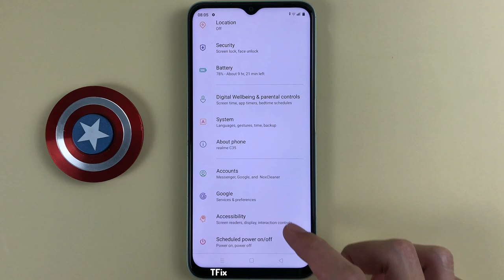How to enable/disable Large mouse pointer on Realme C35 Android 11